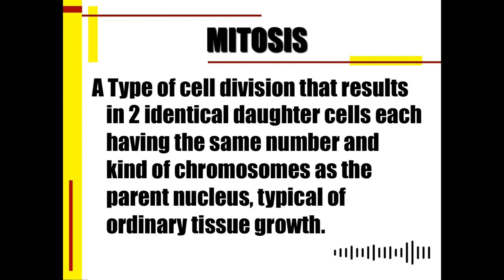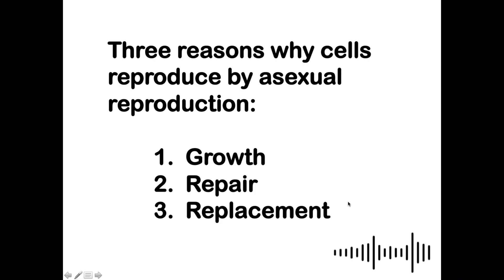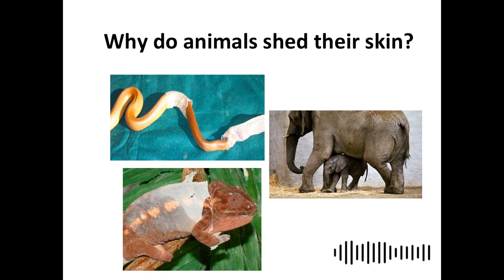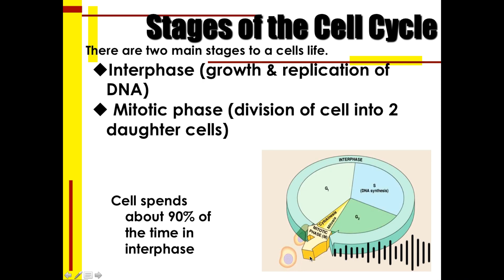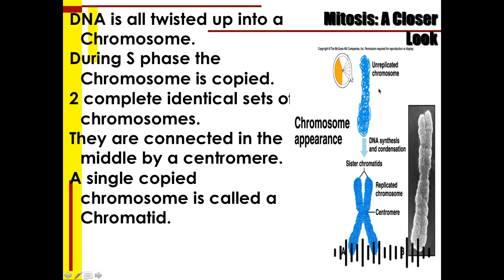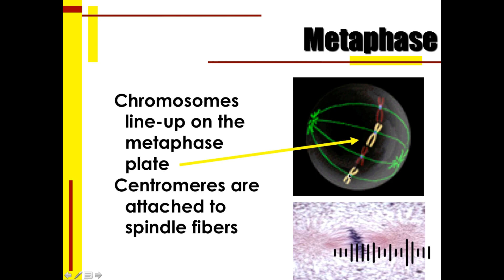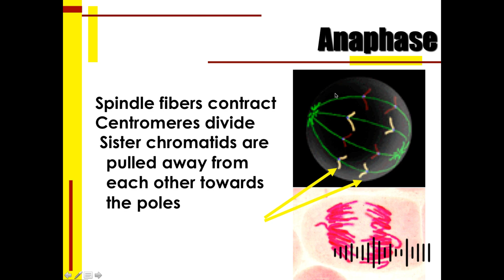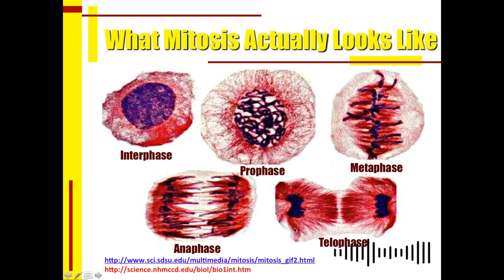Biology and Earth science (4/5)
Science Review
First Week